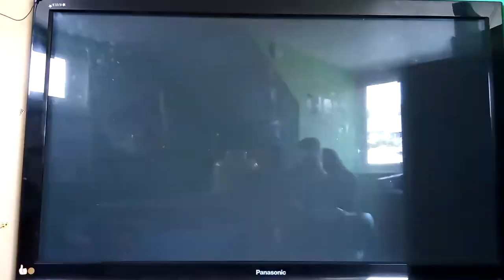Mario kart Wii : Flower cup